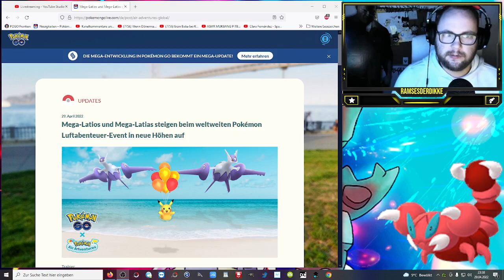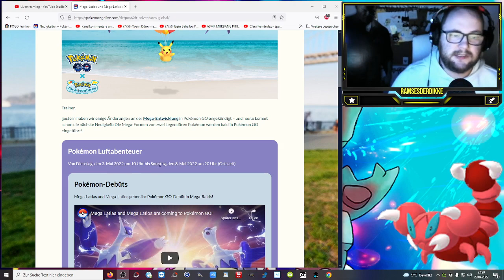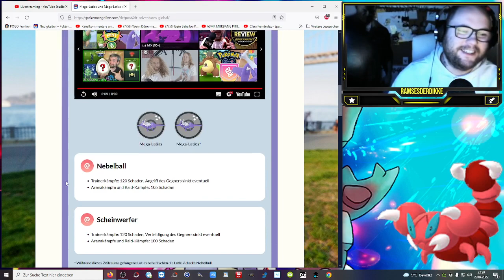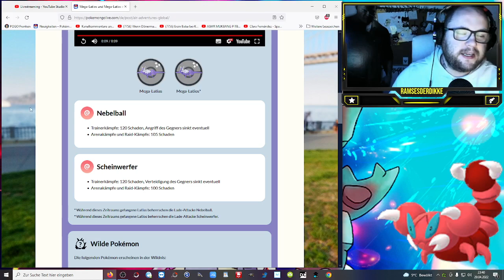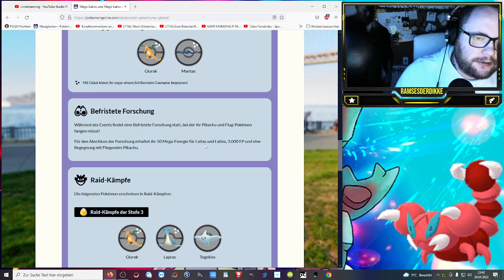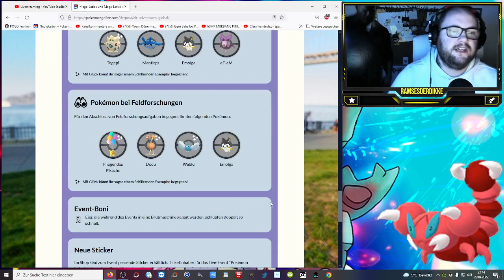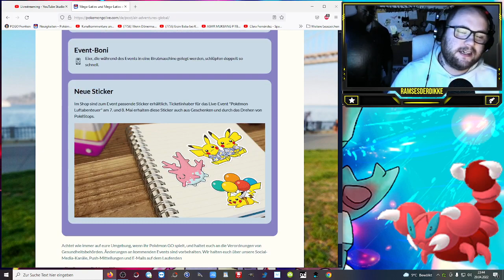Event : Luftabenteuer mit Mega Latios und Mega Latias| Pokémon GO Deutsch # 1903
Freut ihr euch auf das neue Pikachu ? Was sagt ihr zu den Raids und der Auswahl an wilden Pokemon während des Events ? Werdet ihr brüten ?